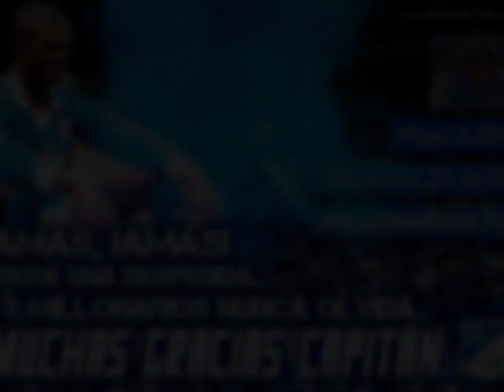Despedida a Bonner Mosquera.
Gracias a Bonner Mosquera por vestir por 524 veces la camiseta del más grande de Colombia.Desde hace 14 años en Millonarios, eterno CAPITÁN.